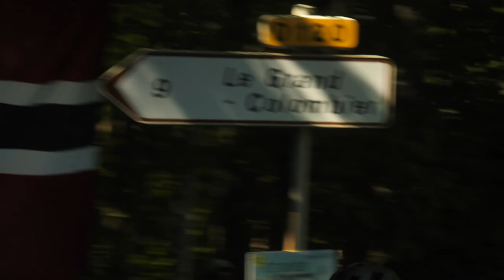A Grand Colombier Party | 2023 TOUR DE FRANCE - STAGE 13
It was a day for the climbers 💪 the fans were out in full force on the Grand Colombier 🥳 Yatesy isn’t a fan of… 🤨 and there’s more to come in the Alps! 🏔️